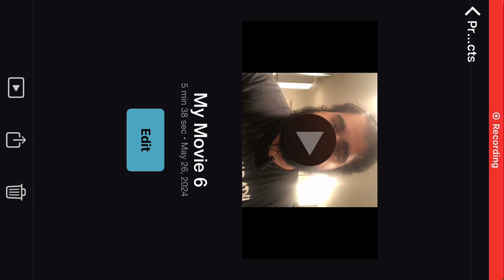New Music Coming Very Soon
Dropping 3 mixtapes and singles very soon and all of it will be released on streaming platforms